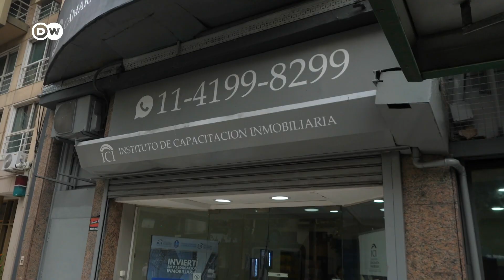Turistas si, inquilinos no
Inquilinos denuncian que las viviendas temporarias ofrecidas en plataformas reducen y encarecen la oferta para ellos en Buenos Aires y otras ciudades argentinas con problemas habitacionales. Los propietarios que alquilan a viajeros se oponen. La capital argentina no controla ni regula los alquileres turísticos, que además suelen ser en negro.
vía @dwespanol